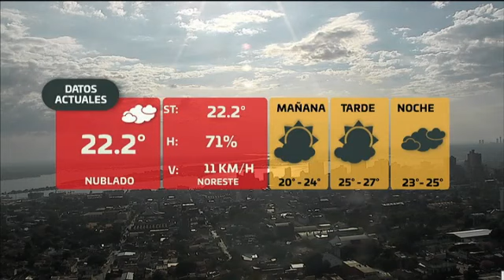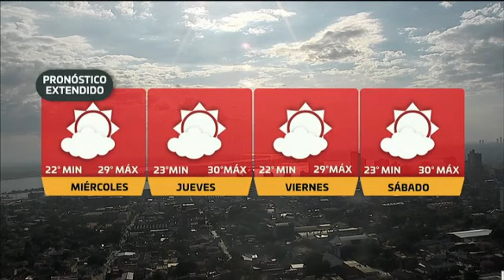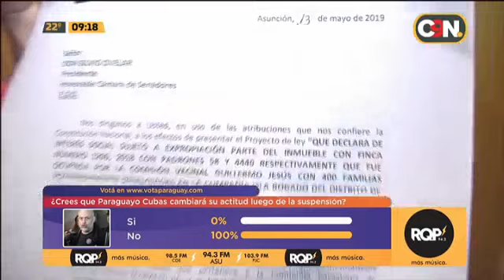C9 a las 9: Programa del 11 de junio de 2019